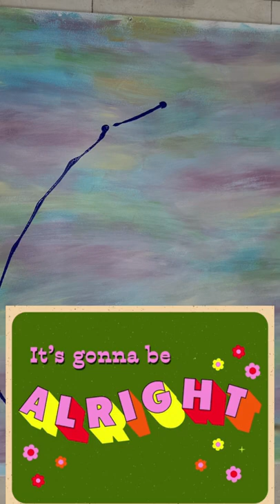experiment results pendulum swing after repeated tried | look at the final result on abstract art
This is my previous pendulum work tried so hard then I got to draw Perfect pendulum painting i you really appreciate my work then please don't ignore to like and share.

A pendulum is an object hung from a fixed point that swings back and forth under the action of gravity. In the example of the playground swing, the swing is supported by chains that are attached to fixed points at the top of the swing set. When the swing is raised and released, it will move freely back and forth due to the force of gravity on it. The swing continues moving back and forth without any extra outside help until friction (between the air and the swing and between the chains and the attachment points) slows it down and eventually stops it.

Join Whatsapp group (supple art)

Used "Samsung Galaxy S20 Plus" mobile for a shoot